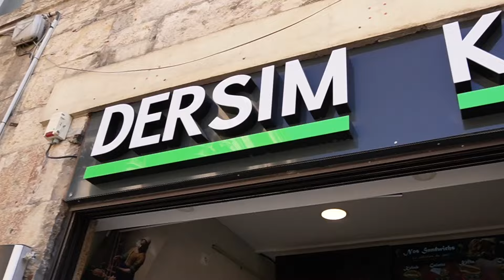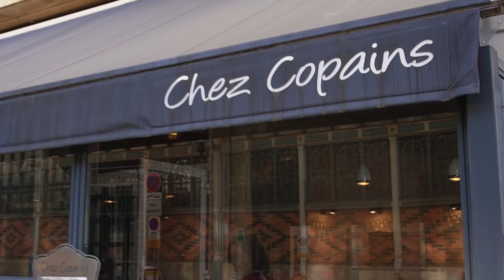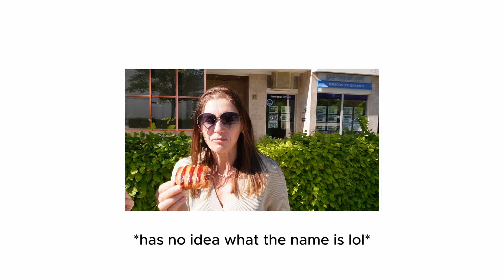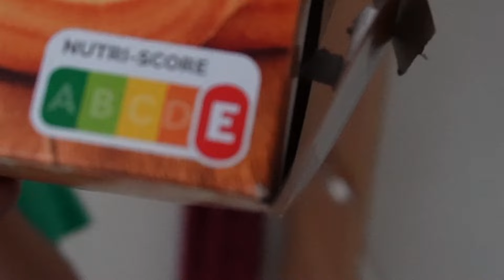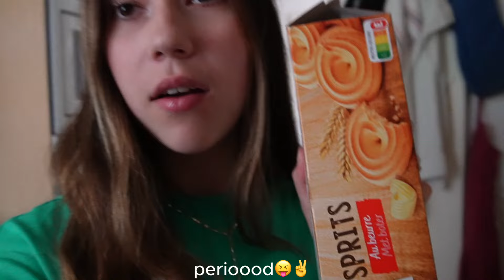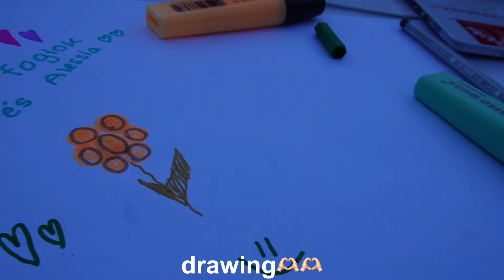FRANCE TRAVEL VLOG *european summer begins*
hey guysss!!
in this video I travelled to France, Dijon!
hope you all enjoy, it's a really special one for me:)

sub count:
1,355

danko_sophie_